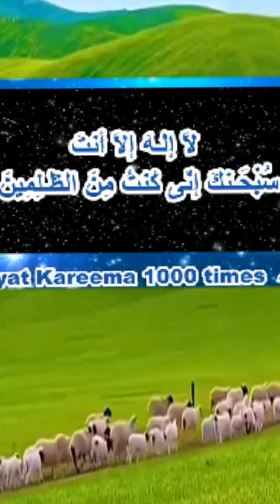Har Tarah k Jadu Nazr e Bad Har Qisam ki Bandish ka wazifa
Har Tarah k Jadu Nazr e Bad Har Qisam ki Bandish ka wazifa faizanedarudemadina#